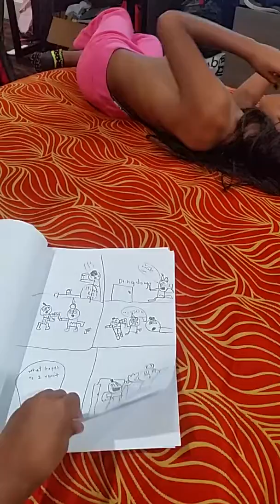minecraft book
this book is better than u